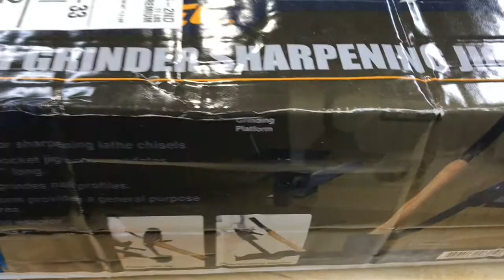LET'S BUILD SOMETHING: Easy-to-Store Sharpening Station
I purchased a table-top grinder some time ago to keep my chisels and drill bits sharpened. Like several of my other tools, the grinder didn't have a space of its own so it ended up changing places and often becoming an annoyance. I finally came across a bench grinder sharpener jig kit that got me thinking of finding a permanent spot for my grinder. The question was. WHERE??? (small shop, remember?).

So while looking for ideas and inspiration in YouTube, I found April Wilkerson's take on how she made her own grinding station and used a kitchen lift system for purpose. Optimized use of space and easy storage! Well. watch the video and see for yourself, I'm happy to say it worked like a charm for me!!!

If you are interested on building your own version of a similar sharpening station, here are the links where I purchased:

The Bench Grinder Sharpening Jig Kit:

and

The Wood Technology Kitchen Appliance Lift:

By the way, I have been reading your comments and have changed my video's format a little bit to meet your requests... To begin with, the "StarWars" floating intros are gone (yeah, they were never popular to begin with) and I'm keeping all the shop-build-sounds / background noise in there... I'm still throwing some tunes in because... well, I like music and there are some silent spots to fill I guess. :-)

Anyway,  I hope you enjoy this project and by all means share your thoughts as I'm always happy to hear your ideas!!!

As usual, while I may call out brands, there are no sponsors to this video.